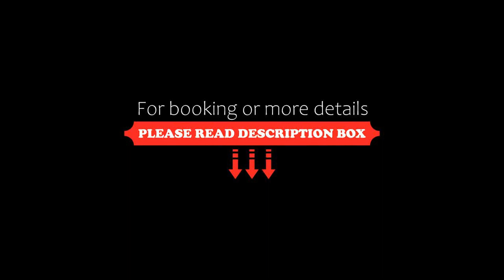Hotel Jardín Tecina, Playa de Santiago, Spain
About Property:
Surrounded by 70,000m² of gardens and overlooking the Atlantic Ocean, Hotel Jardín Tecina is located on the island of La Gomera. Guests can relax in the outdoor pool and hot tub.
Each room at the Jardín Tecina comes with a private terrace. They offer views over the sea, the swimming pool or the gardens. Free WiFi is available.
The hotel is a short drive from the Tecina Golf Course and has a number of ...
Property Type: Hotel
Address: Lomada de Tecina, s/n, 38811 Playa de Santiago, Spain
Searching For
1. Hotel Jardín Tecina - Playa de Santiago - Spain
2. Hotel Jardín Tecina - Playa de Santiago - Spain Address
3. Hotel Jardín Tecina - Playa de Santiago - Spain Rooms
4. Hotel Jardín Tecina - Playa de Santiago - Spain Amenities
5. Hotel Jardín Tecina - Playa de Santiago - Spain Offers and Deals
Audio Credit:
Track Title: Blank Slate
Artist: VYEN